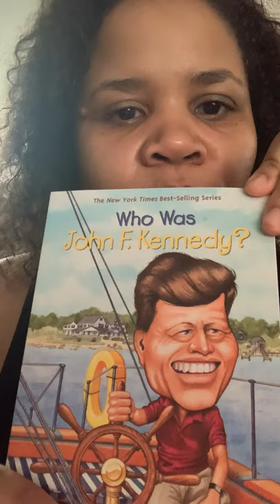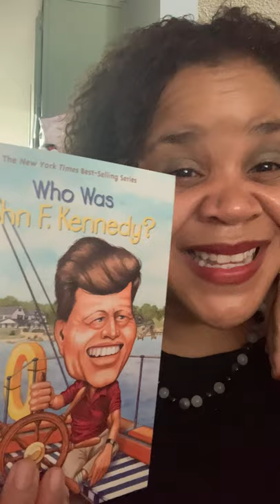6.22.2020. Chanel Toner. Donna Karen Deodorant. IT Works Coffee. Bobby for President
Donna Karen Cashmere Mist Deodorant is wonderful and on sale at Nordstrom
Chanel has a wonderful toner.
Bobbi Brown’s Vitamin Enrichment Base is good but not if you have oily skin.
IT Works Coffee is good for your workout and energy! Shop at elizabethwalker.itworks.com